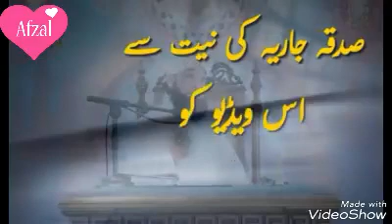★ تر و تازہ چہروں والے خوش نصیب کون ؟؟ ★ ان کے چہرے ہمیشہ تر و تازہ رہیں گے ▁ ان شاءاللّٰه عزوجل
★ تر و تازہ چہروں والے خوش نصیب کون ؟؟ ★

ان کے چہرے ہمیشہ تر و تازہ رہیں گے ▁ ان شاءاللّٰه عزوجل